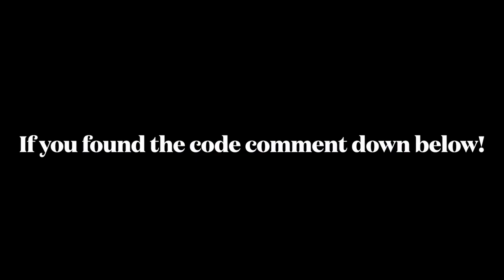Hidden Code + 44 Killstreak in Shell Shockers | by Blue Wizard Digital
Render made by TheViking.

The hidden code is a Skull Wand.

Song: Monroe - LAKEY INSPIRED